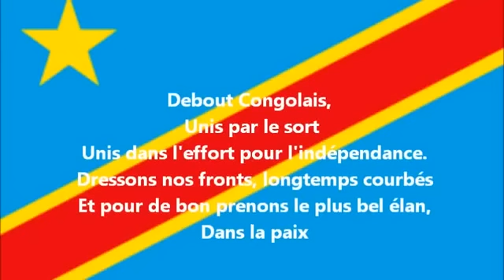FARDC ABOTOLI KIBUMBA !! 5 TERRORISTES RWANDAIS BAZUAMI NA MUTAMBU NA BISO (17/11/22)